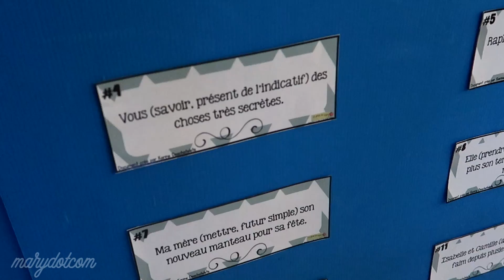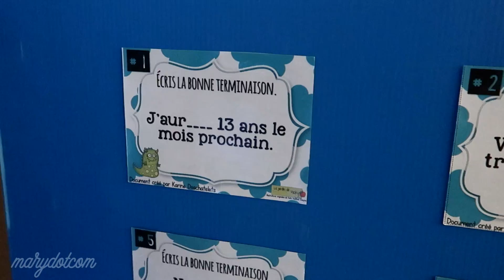Les journées pédagogiques ne sont pas des congés! | Weekly vlog #102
Les journées pédagogiques ne sont pas des congés... Nous, les profs, on travaille fort quand les élèves ne sont pas là!

marydotcomYT

● Musique ●